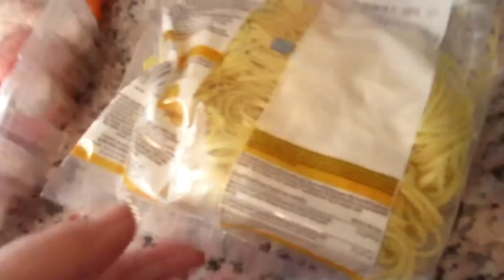ИСПАНИЯ Женственно, сексуально. Не подрасчитала. Салат с рисом и тунцом